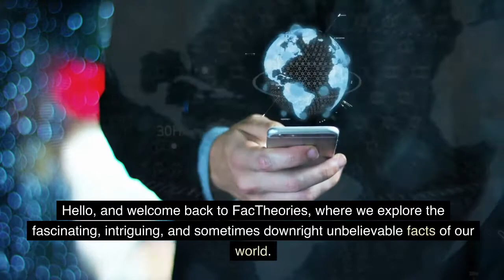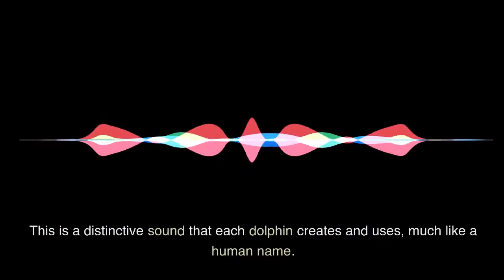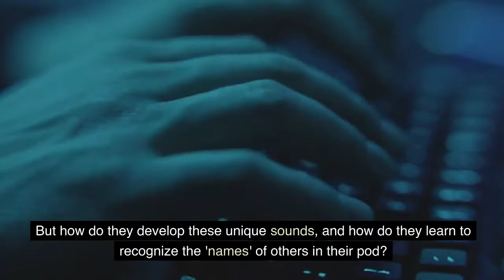Echoes of Intelligence: How Dolphins Call Each Other by Name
Dive into the underwater world of dolphins and discover their extraordinary communication skills. Did you know that dolphins have 'names' for each other? They use unique signature whistles to identify and call to one another, showcasing their incredible intelligence and complex social structures. Join us at FacTheories as we explore this fascinating aspect of dolphin behavior, and what it reveals about their cognitive abilities. Discover the intriguing similarities between human language and the symphony of clicks, whistles, and body movements that make up dolphin communication. It's a deep dive you won't want to miss!